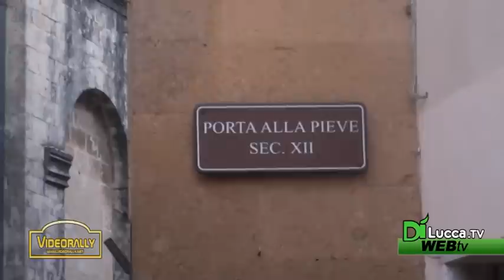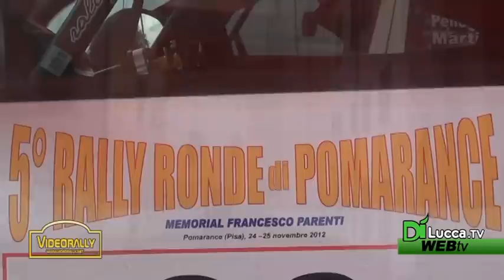VideoRally - 37 puntata Le classi del 5 ronde Pomarance